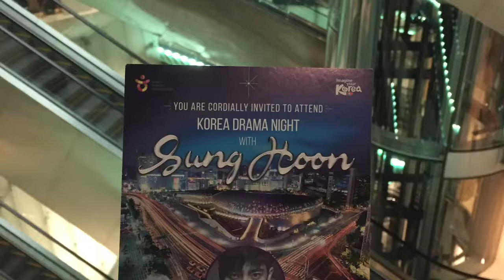Meeting Sung Hoon & The King Live in KL